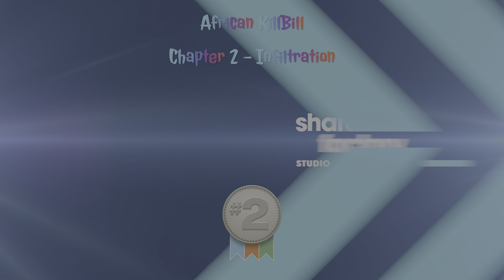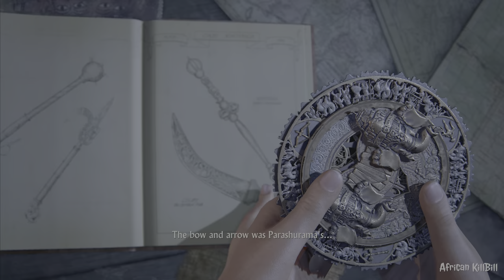Uncharted - The Lost Legacy - Chapter 2 - Infiltration | 4K HDR 60 FPS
Uncharted - The Lost Legacy - Chapter 2 - Infiltration

Just started with small action, worth to start to get the hands dirty.

No game going to replace the graphics work on this game, I Share and Live Stream all my game plays directly from the PS4 or PS5, same time it will be streamed to YouTube, Twitch and Facebook.